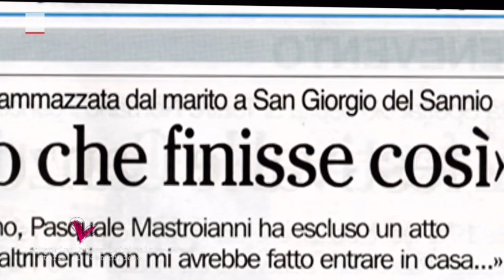Amore Criminale - Puntata del 26/01/2020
Valentina è una ragazza di 19 anni che lavora in un pub. Durante una festa tra amici, Valentina conosce Nino, un uomo di 30 anni, sposato e padre di tre figli, da tutti conosciuto per le sue attività illecite e le numerose relazioni extraconiugali. La relazione tra Valentina e Nino va avanti per alcuni mesi, fino a quando la moglie di Nino scopre tutto e chiede alla ragazza di interrompere la relazione. Nino è spaventato da quella situazione, sente che ormai il rapporto con Valentina gli crea problemi e decide di lasciarla. Dopo alcuni giorni Valentina e Nino si incontrano a una festa. Per lei quella è l'occasione giusta per tentare una riconciliazione. Quando tutti sono andati via, Valentina lo affronta e gli dice di essere incinta. E' a quel punto che Nino l'aggredisce e le stringe attorno al collo un cappio, con l'intento di simularne il suicidio. Dopo circa dieci anni dalla morte di Valentina, si scopre che non si è trattato di un suicidio ma di un omicidio. A uccidere Valentina, secondo la sentenza di condanna, è stato Nino, condannato in primo grado all'ergastolo.